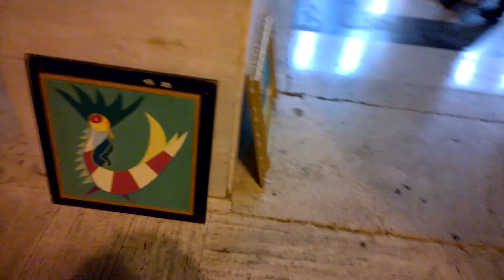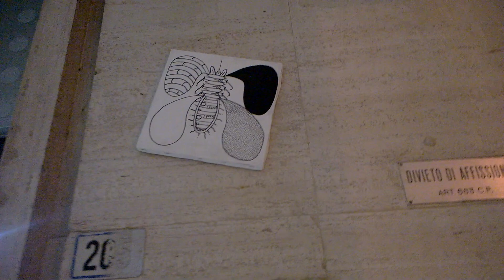venerdi sera 14 novembre 2014 011